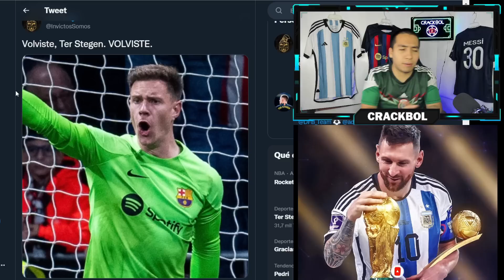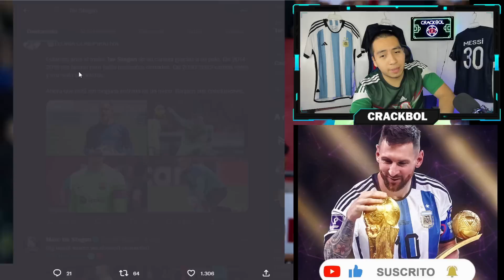¡ESCÁNDALO MUNDIAL! 🚨 ARBITRAJE PERJUDICA AL BARCELONA HOY 💥 TER STEGEN FUNDAMENTAL EN LOS PENALES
COMPARTE